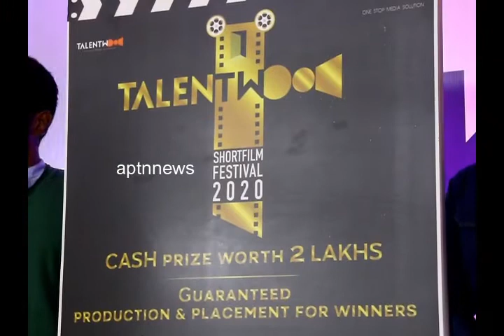TALENTWOOD ONE STOP MEDIA SOLUTIONS LAUNCHED | PRADEEP RANGANADHAN | ACTRESS ASHMITHA | KARTHIKEYAN